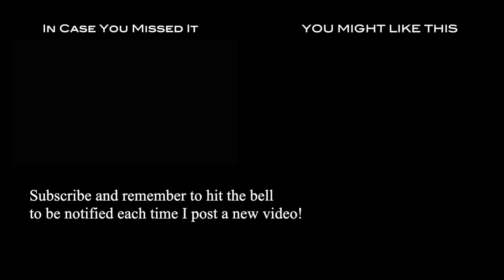GoPro: Loukas T (Beginner Novice | 2022 December Schooling Show at Majestic Oaks)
Helmet cam video of Loukas T in the Beginner Novice division at the 2022 December Schooling Show at Majestic Oaks in Reddick, FL.